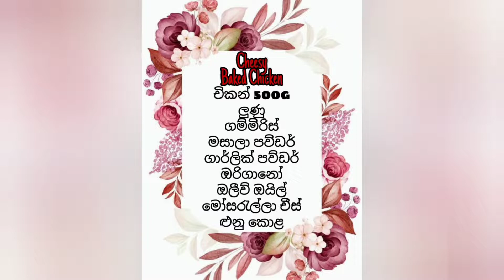Delicious Cheesy Baked Chicken Recipe by Cook with Lankan girl's| රසම රස චීසි බේක්ඩ් චිකන්| නියමයි😋❤